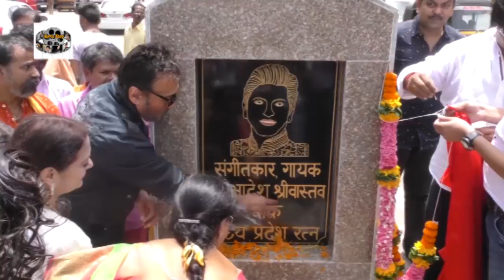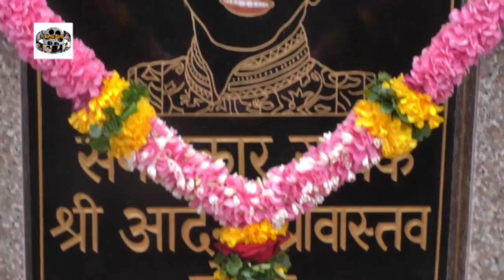Jackie Shroff,Poonam Dhillon At Inaugration Of Aadesh Shrivastava Chowk 2